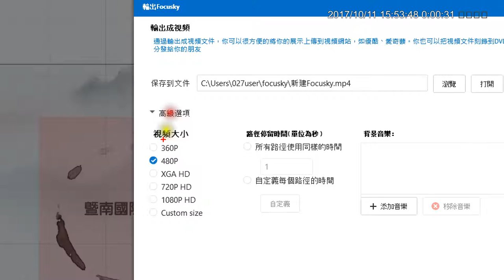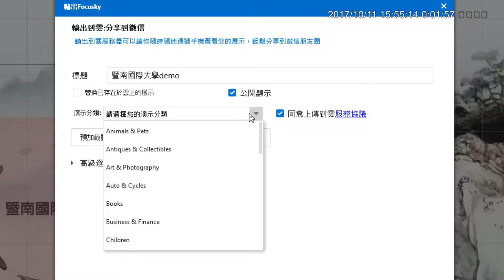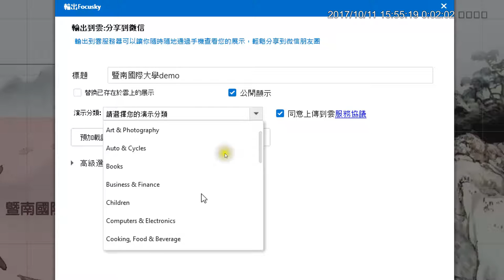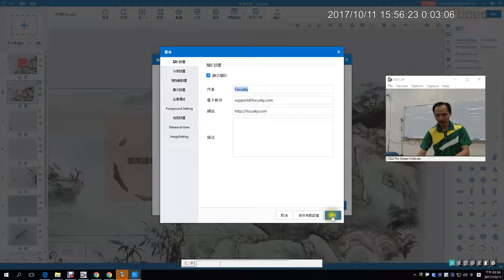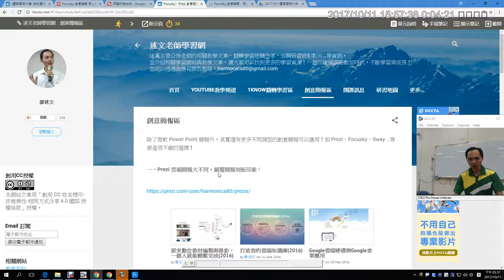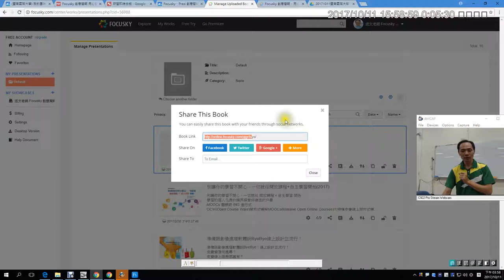12：Focusky各種輸出選項介紹與雲端平台檔案管理